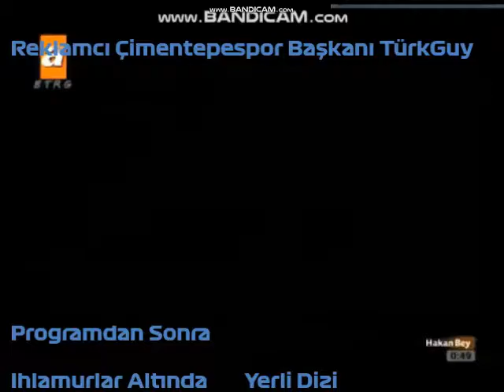Reklamcı Çimentepespor Başkanı TürkGuy - Programdan Sonra Örnek Görseli (8 Aralık 2011)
Not: Bu Video Reklamcı Çimentepespor Başkanı TürkGuy - 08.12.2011 İsimli Oynatma Listesi İçin Hazırlanmıştır.